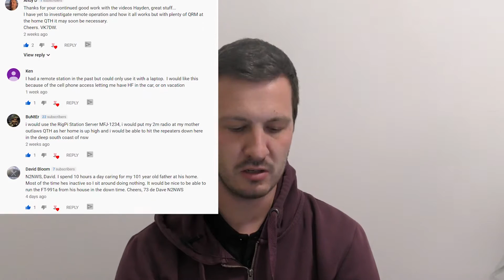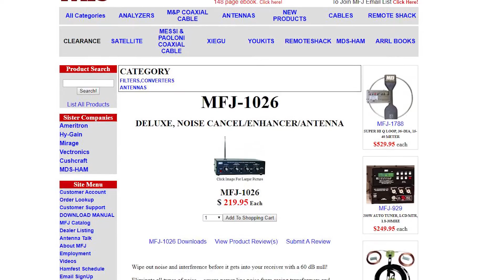1000 Subscribers, MFJ-1234 RigPi, MFJ-1026 and Update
In this video, a quick channel update:

- How do you reduce HF noise and eliminate QRM? MFJ-1026 Deluxe Noise Cancelling Signal Enhancer review

Projects:
- SG Lab 1296 MHz amplifier
- 36 element 1296 MHz yagi from Antennas-Amplifers